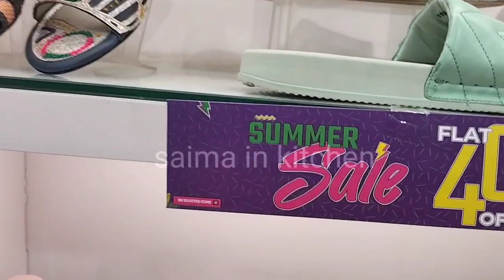Borjan Shoes Flat 50% Off Starting Rs:800 August 26, 2023